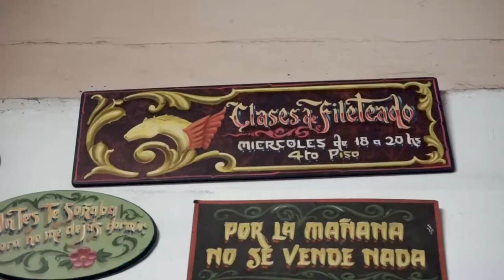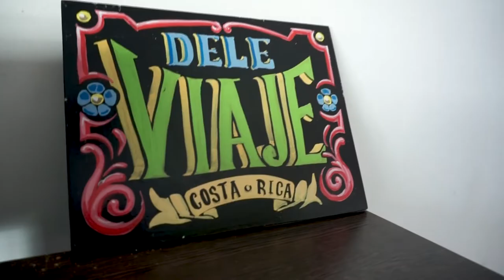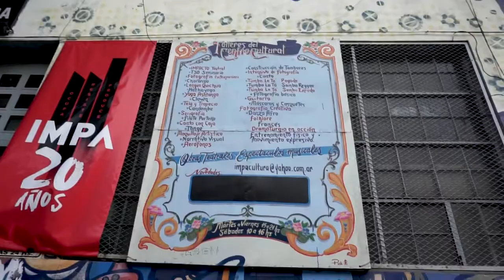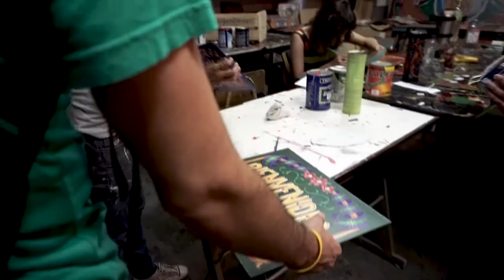Mao Cordero | Artista Visual | Argentina y Costa Rica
VivirCreando Mao Cordero es un artista visual costarricense, de Guápiles, que aprovechando una beca de postgrado se fue a vivir a Buenos Aires Argentina. Fue ahí, buscando un buen café, que tuvo su primer acercamiento al fileteado porteño y comenzó a relacionarlo con la pintura tradicional de las carretas de bueyes en Costa Rica.

Esa conexión lo llevó al taller de fileteado porteño en el IMPA, una antigua fábrica de metalurgia y plasticos que desde hace muchos años había sido tomada por la comunidad como un espacio cultural.

Fue así que Mao comenzó a mezclar los estilos, haciendo "fileticos" en búsqueda de una expresión artística que reflejara su propia experiencia como un costarricense en Argentina.

LINKS

"Invita a tus amigos a Airbnb y recibirán un descuento de $41 en su primer viaje de $76 o más. Una vez que hayan completado su estancia, tú recibirás $19 en crédito de viajero."

FECHA

12 dic 2018